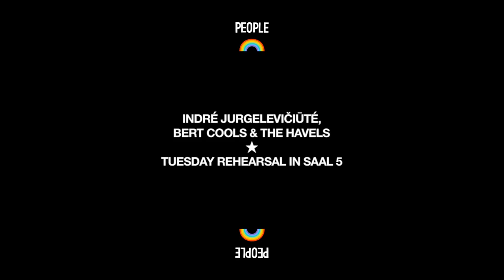Indrė Jurgelevičiūtė, Bert Cools & The Havels / PEOPLE Festival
another glimpse into rehearsals...recorded during PEOPLE Festival 2018 at Funkhaus Berlin.
peoplefestival.berlin

Edit by Julien Colardelle
Mix by Bert Cools